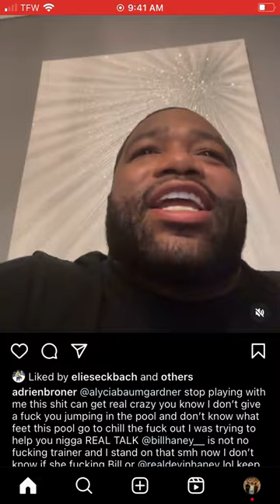ADRIEN BRONER GOING IN ON BILL HANEY AND Alycia Baumgardner!